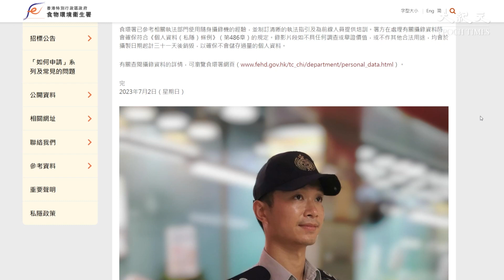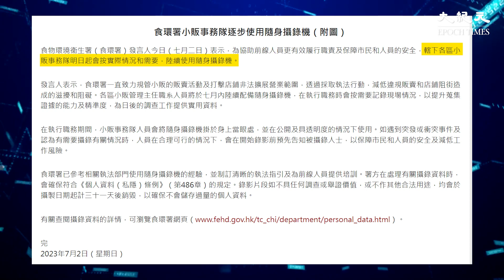今日（3日）起，食環署小販事務隊將配戴隨身攝錄機，員工在執勤時如遇突發情況，就可以進行攝錄，有關片段可以作為呈堂之用。